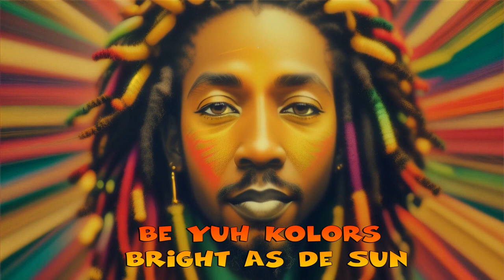Be Yuh Kolors Bright As De Sun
“That until the philosophy which holds one race superior and another inferior is finally and permanently discredited and abandoned; That until there are no longer first-class and second-class citizens of any nation; That until the color of a man’s skin is of no more significance than the color of his eyes; That until the basic human rights are equally guaranteed to all without regard to race; That until that day, the dream of lasting peace and world citizenship and the rule of international morality will remain but a fleeting illusion, to be pursued but never attained”
- Emperor and Philosopher Haile Selassie

Lyrics: (In Creole Dialect)

[Verse 1]
Wah gwaan, mi dear, ris' up high
Like de mornin' sun, wid heart full a sky
We shine our kolors bright, like 'n beacon in night
A meody of hope, in perfect harmony an' light

[Chorus]
Be yuh kolors bright like de mornin' sun
Let yuh spirit shine, till day is done
In every ting every moment, may yuh light prevail
An' guide us forward, wid love dat never fails

[Verse 2]
As him say, "Be yuh kolors bright"
We'll radiate positivity, an' banish darkness and night
Wid every step, we take our place in de sun
An' shine like star, fi all humanity fi have won

[Verse 3]
We'll walk together, hand in hand an' heart to heart
Wid every step, we'll play our part
In a world of love an' kindness, where all are free
To shine deir kolors bright, wild an' carefree

[Bridge]
In de midst a darkness, when fear arise
Let's hold on to hope, an' never compromise
Fi in de light a dawn, a new day unfold
An' our heart will guide us forward, wid love dat never grow old